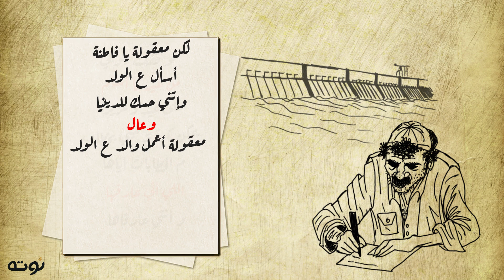جوابات الأوسطى حراجي القط - الجواب التاسع - عبد الرحمن الأبنودي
شعر و إلقاء: الخال عبد الرحمن الأبنودي - رسم:منار عادل - Video By: Nota Media